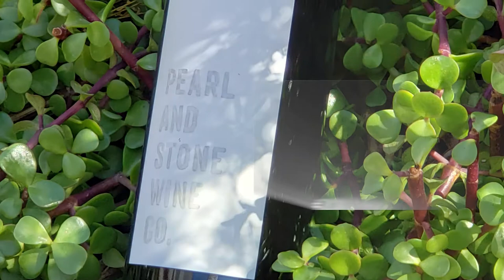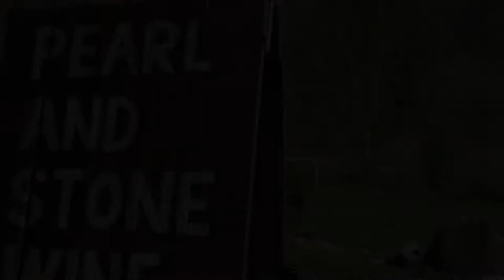Yakima Valley AVA – Blends of friendship, from Eight Bells Winery and Pearl and Stone Wine Co.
The Yakima Valley is one of my favorite wine regions.  We visited a few years ago and were enamored by the wine and the people.

This month I’m leading the intrepid writers of the Wine Pairing Weekend (WinePW) group on a virtual trip to the Yakima Valley AVA.

With the help of Wine Yakima Valley, many of the writers received wine from different wineries that source from this Valley.  While you may expect to see Cabernet Sauvignon, I expect you will find our writers wrote about a variety of wines sourced from all over this valley.

I receive two wines, both from wineries outside the Yakima Valley AVA, but who source from the Valley.  The Yakima Valley is revered fruit, so this is unsurprising.  But these wines each have stories, one deeply tied to the history of this Valley.

They also have another thing in common. These wineries are not solo operations. They are groups of people, friends of like minds, who came together over their love of wine.  Together, they did the hard work and founded a winery.  Here are their stories.